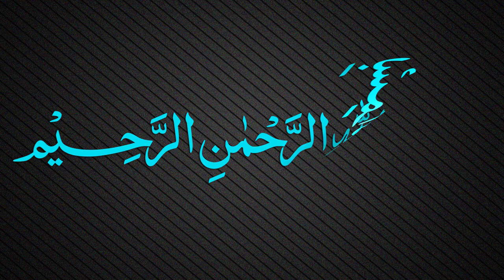Muallaqat Dars - 002 - معلقة امرئ القيس - Maulana Muhammad Zuhair Ruhani Bazi - 19/07/2018